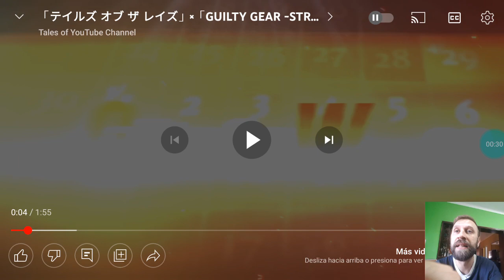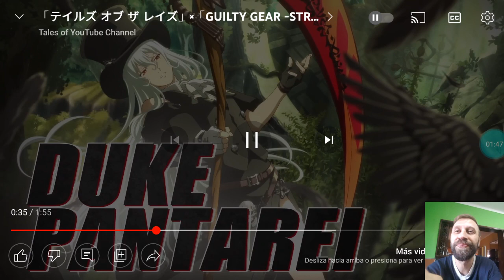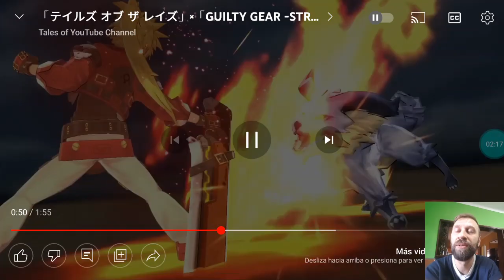Tales of the Rays JP en Español 167 - PV Collab 2 Guilty Gear! テイルズ オブ ザ レイズ リコレクション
PV adelantado y sorpresa adelantada, evento Colaboracion con Guilty Gear, segunda parte, en conjunto con la Golden Week.